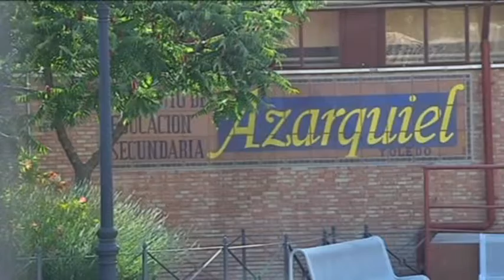Algunos institutos de la región podrán ser declarados "Históricos"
Los Institutos de Educación Segundaria de nuestra comunidad que cuenten con una antigüedad anterior a la segunda mitad del siglo XX podrán solicitar ser declarados "históricos". Se busca así impulsar la recuperación del patrimonio cultural.